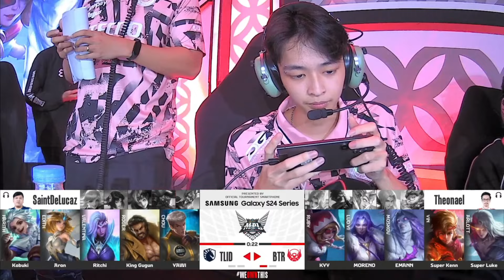TLID vs BTR HIGHLIGHTS | MPL ID S14 Regular Season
MPL Indonesia Season 14 Regular Season Week 1 Day 2